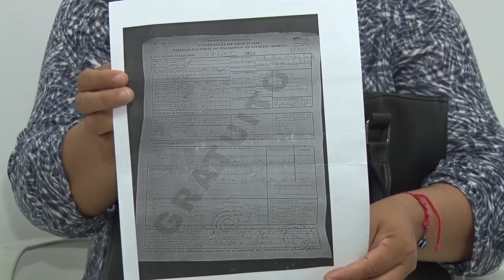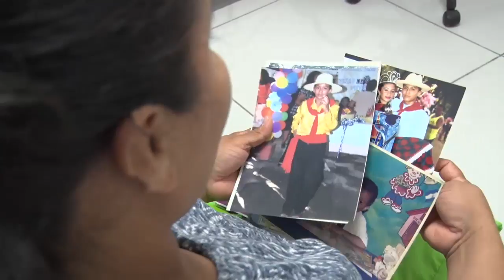La masacre contra los atrincherados de la UNAN: Sentíamos la inminente muerte